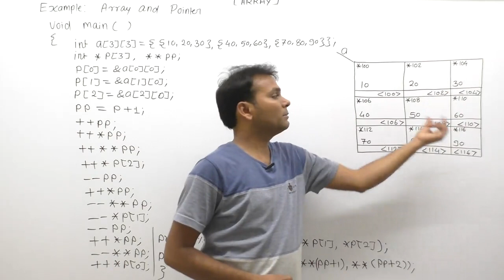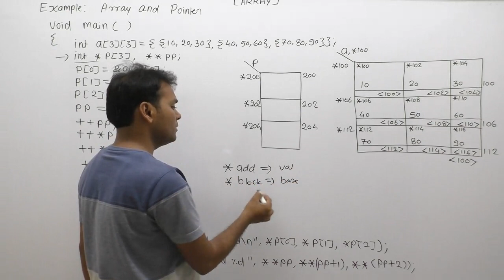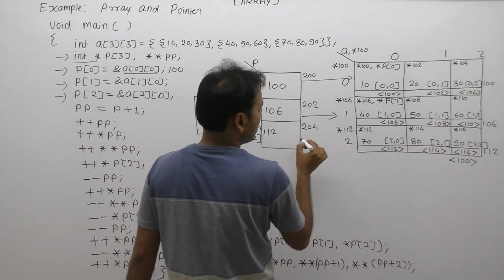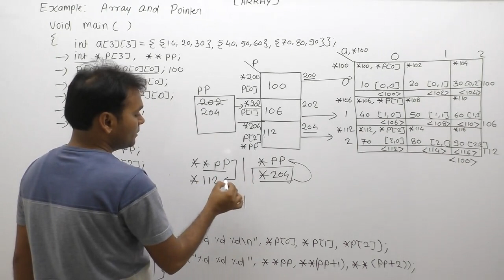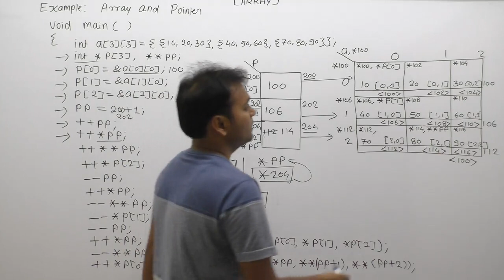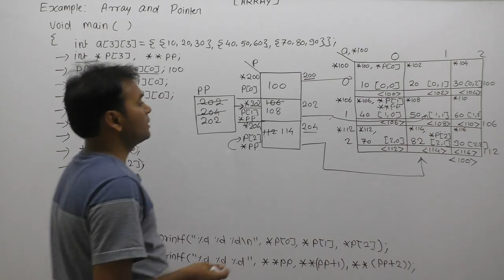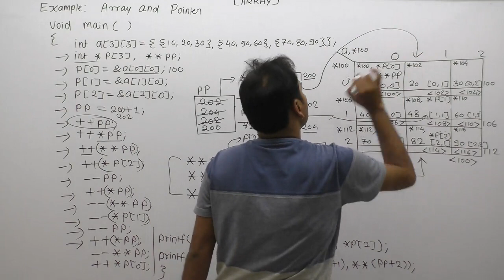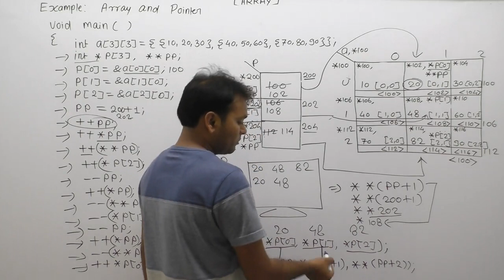Example Of Pointer And Array In C |Part894| C Language By Java Professional